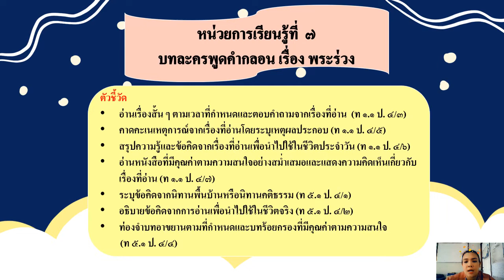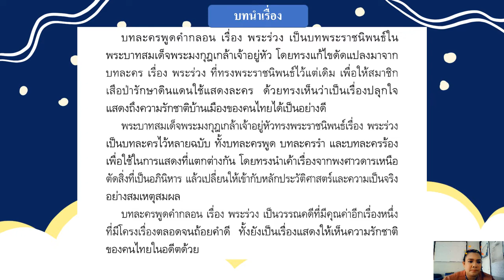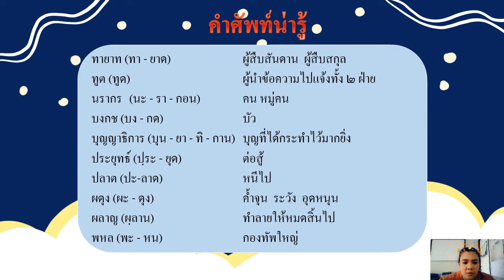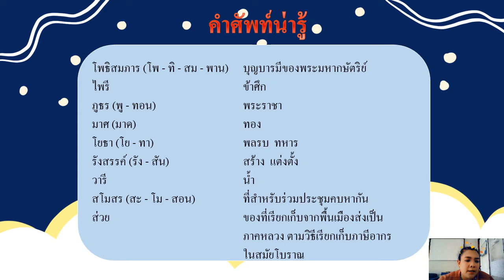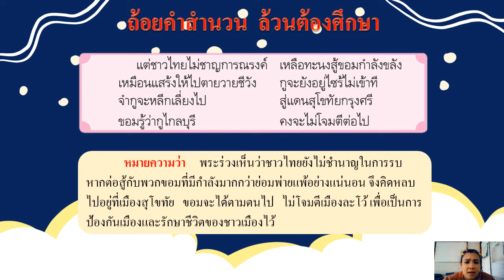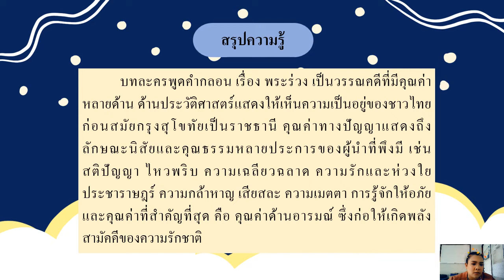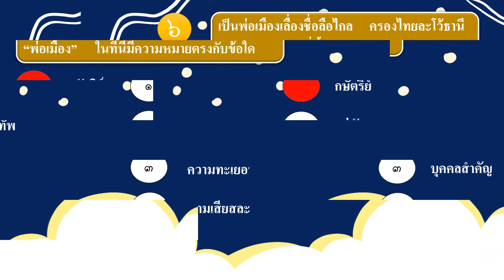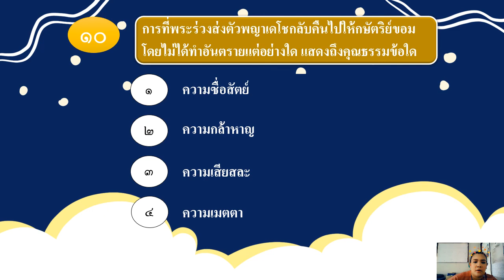02/12/64 ป.4 วิชาภาษาไทย เรื่องเที่ยวเมืองพระร่วง แบบทดสอบ 10 ข้อ